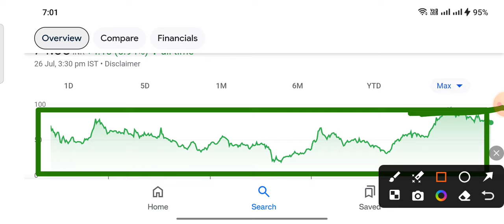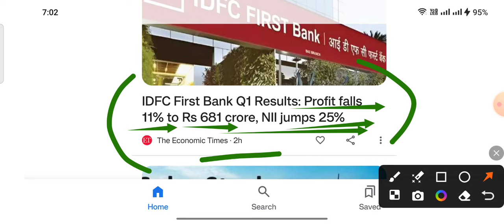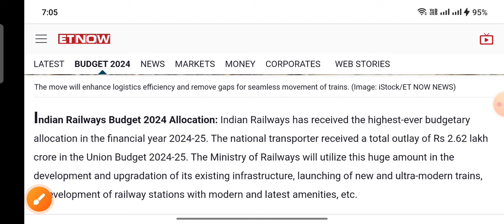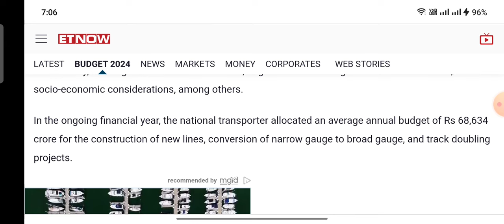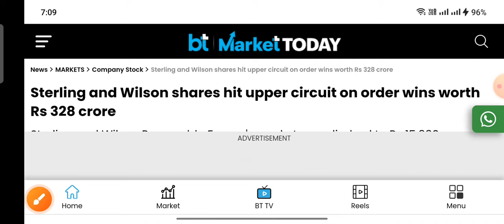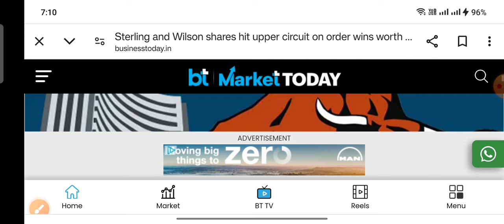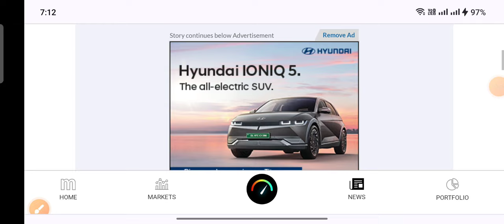जिसका इंतजार था वही हुआ 2 बड़ी खबर 5 stock